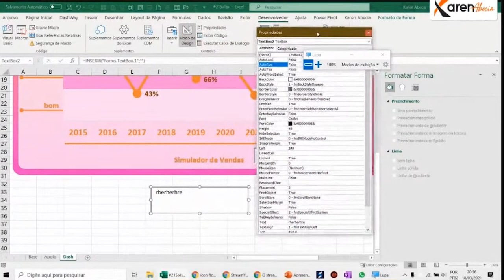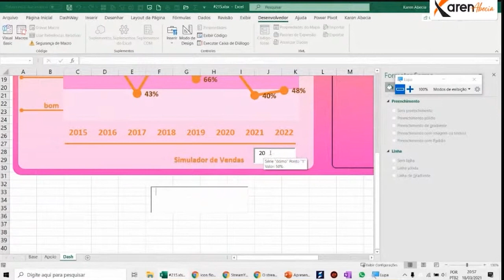Assim você pode digitar direto no Dashboard